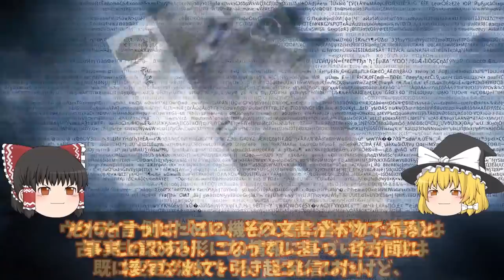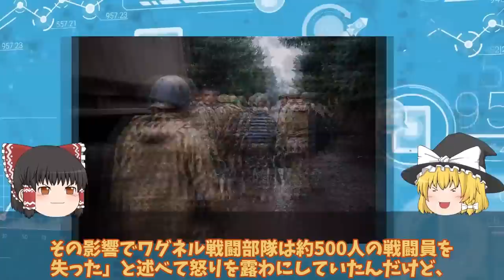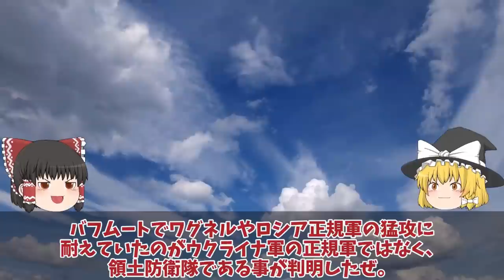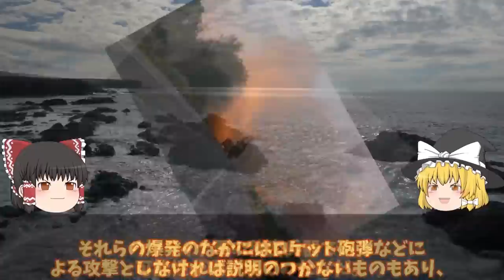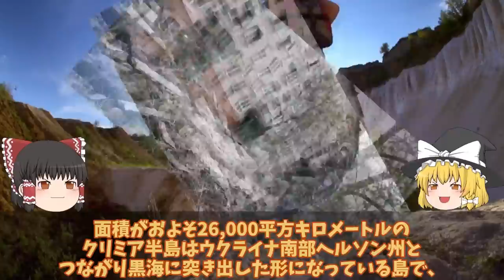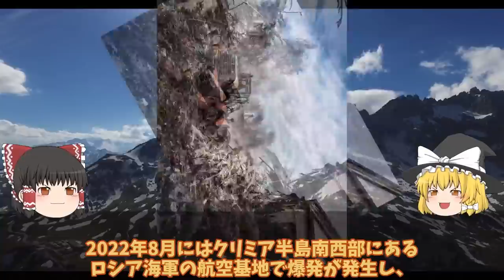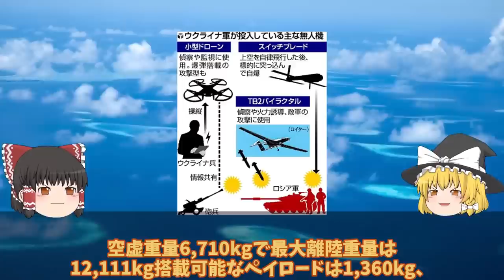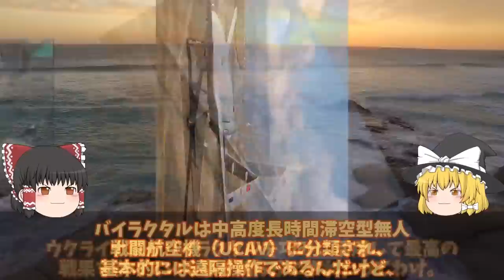【ゆっくり解説・軍事News】クリミア半島奪還スペシャル オレホボ東南40キロに弾薬庫破壊ウ軍ついにメルトポリ奪還！ロ軍南部3層構造防衛陣地120キロ？【軍事】【特集】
1オレホボ東南40キロに弾薬庫破壊ウ軍ついにメルトポリ奪還！ロシア軍南部3層構造防衛陣地120キロ？

2東部バフムト露軍側面を突破ロ兵逃げ出すウ軍ついに反撃開始か！クリミア大橋まで反撃開始は間近

3クリミア北部ジャンコイで露軍輸送中巡航ミサイル破壊か！露軍恐れる烏軍またもドローン攻撃？

4クリミア奪還動くかウ軍ついにあらゆる兵器を使用!鍵はメルトポリ補給路断絶

5クリミア大橋爆破はハイマース新兵器隠し玉！クリミア半島で連続爆破は新兵器テスト？

6神風ドローンで露軍発見ん6000発の砲弾ウ軍メルトポリで補給路断絶か！ロ軍恐れる10万円ドローン？